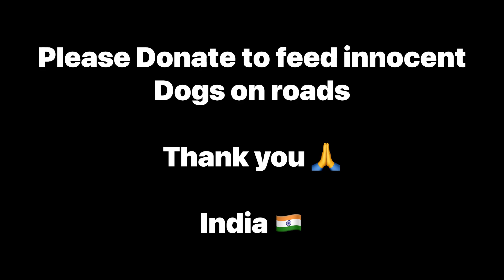I met new stray friendly dogs - i never forget all these cuties